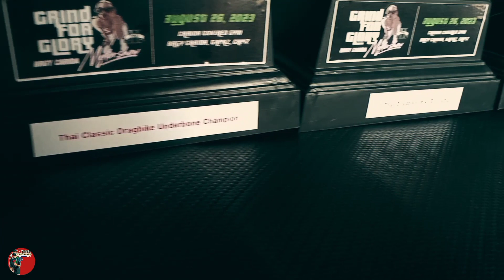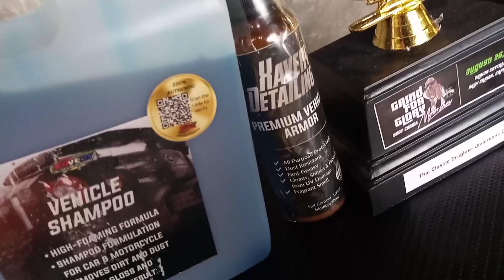Honda WAVE 100 Overall THAI DRAGBIKE Champion!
What's up mga idolo Panibagong Upload Na Naman Tayo Ngayong Araw Kaya Sa Mga Solid Na Sumusoporta Dyan LABYUU Sa Inyong Lahat 😘🤝

FOLLOW BELOW

DIRECT ME